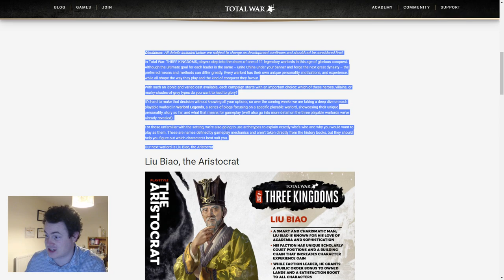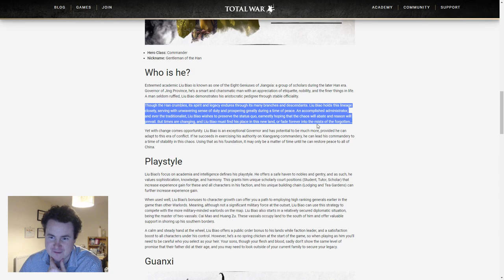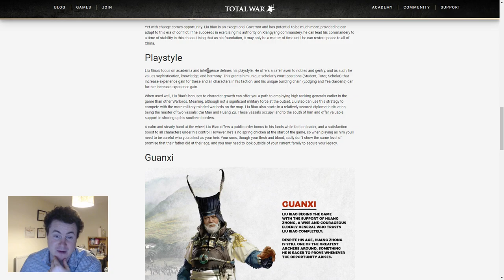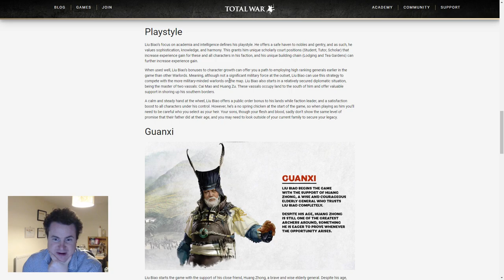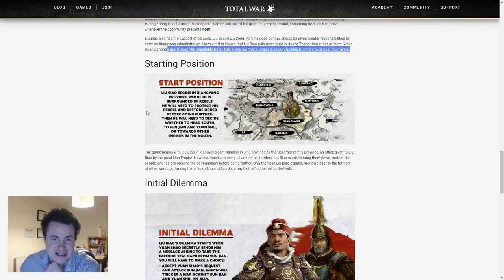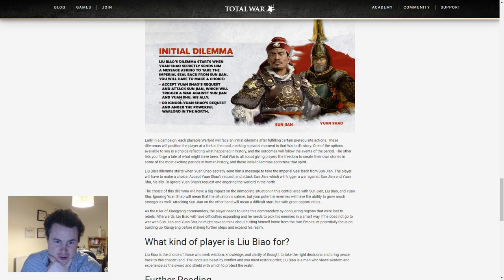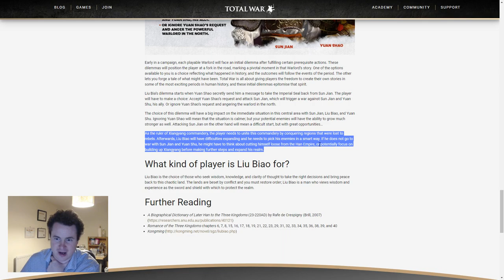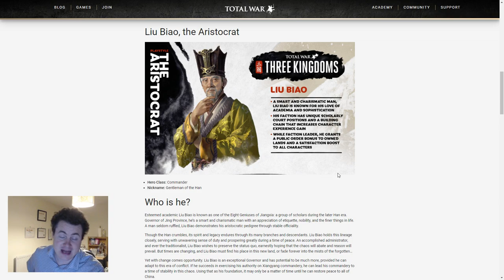Total War: THREE KINGDOMS Warlord Legends – Liu Biao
In Total War: THREE KINGDOMS, players step into the shoes of one of 11 legendary warlords in this age of glorious conquest. Although the ultimate goal for each leader is the same – unite China under your banner and forge the next great dynasty – the preferred means and methods can differ greatly. Every Warlord has their own unique personality, motivations, and experience, while all shape the way they play and the kind of conquest they favour.

With such an iconic and varied cast available, each campaign starts with an important choice: which of these heroes, villains, or murky-shades-of-grey types do you want to lead to glory?

Get your PC equipment from Overclockers UK;